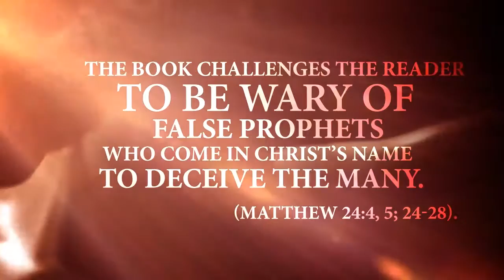Larry E. Ford - Understanding the "Beasts" of Revelation 13 (Book Trailer)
The “Beasts” of Revelation 13 are enigmatic characters that are to appear in a prophetic panorama of the last days of our present civilization. There are numerous interpretations about whom or what these characters represent. One concept even says the second “Beast” of Revelation 13 is none other than the United States! Some ideas are very convincing! This prophetic mystery is thoroughly investigated to provide better understanding of history and scripture.